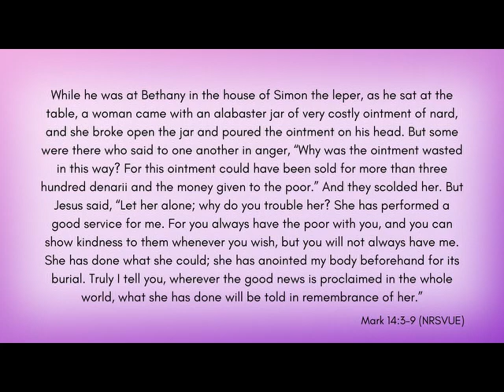Wasting Your Life on Jesus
Sometimes, people's perspective on waste is different. When a woman poured expensive perfume over Jesus days before his death, the disciples thought it to be wasteful. Jesus, on the other hand, had a completely different perspective.  On Sunday, February 25, 2024, at Salem United Methodist Church in Upper Falls, Maryland, The Rev. Melissa McDade considers the actions of the woman who poured expensive perfume over Jesus and how we can relate to them in her message "Wasting Your Life on Jesus." This message is the first in her "Journey to the Cross" series, which focuses on the Passion story as recorded in the Gospel of Mark, chapter/verse 14:1 through 15:47. The scripture references for this message is Mark 14:3-9 (NRSVUE)".

Rev. Melissa explains: "...Jesus silences her critics. "Let her alone... she has performed a good service for me…She has anointed my body for its burial," he says. Think about this: that aroma, that scent on his body, would stay with Jesus for his remaining days. With each breath he took during those last 2 days of his life, he would breathe in a reminder that someone, at least, got it, got his message — understood his life, when often his closest friends did not. We don't know for sure whether this woman who anointed Jesus saw her actions as a prelude to his upcoming death and burial, or not. But I suspect she must have known instinctively that a man who dines in a leper's house, who allows a woman to touch him, who rebukes Pharisees and befriends prostitutes, would not survive for long in the world in which they lived. (Rachel Held Evans, The Woman at Bethany Anoints Jesus)"